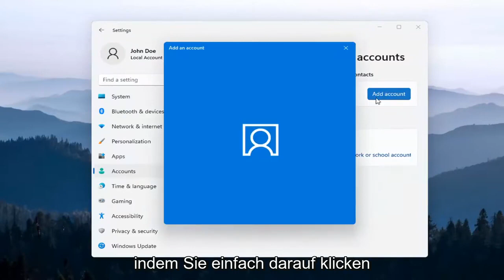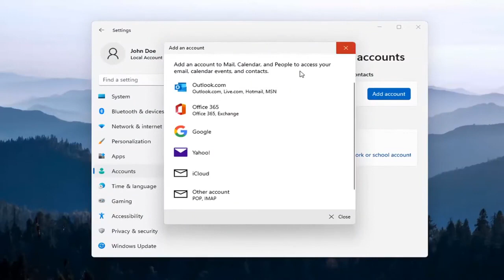So fügen Sie der Mail-App in Windows 11 ein E-Mail-Konto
So fügen Sie E-Mail-Konten zu Windows 11 hinzu [Tutorial]

Windows 11 verfügt über eine integrierte Mail-App, über die Sie über eine einzige, zentralisierte Oberfläche auf alle Ihre verschiedenen E-Mail-Konten (einschließlich Outlook.com, Gmail, Yahoo! und andere) zugreifen können. Damit müssen Sie nicht zu verschiedenen Websites oder Apps für Ihre E-Mails gehen. So richten Sie es ein.

Wenn Sie sich bei Windows 11 mit einem Microsoft-Konto mit einer Outlook.com-, Live-, Hotmail- oder MSN-Adresse anmelden, wird dieses Konto den Mail- und Kalender-Apps hinzugefügt. Sie können dieses und viele andere E-Mail-Konten zu den Mail- und Kalender-Apps hinzufügen, um E-Mails zu senden und zu empfangen und Ereignisse zu erstellen und zu verwalten.

In diesem Tutorial behandelte Probleme:
E-Mail hinzufügen windows 11
windows 11 email konto hinzufügen
E-Mail zu Outlook hinzufügen Windows 11
E-Mail-Konto zu Windows 11 Mail hinzufügen
email zu windows 11 hinzufügen

Unabhängig davon, ob Sie ein lokales Konto oder ein Microsoft-Konto verwenden, um sich bei Windows 11 anzumelden, haben Sie möglicherweise andere Konten, die Sie für bestimmte Apps verwenden. Vielleicht haben Sie ein Yahoo-Konto für E-Mails, ein Google-Konto für Kalendertermine oder ein Outlook-Konto für Kontakte. Möglicherweise verfügen Sie sogar über ein weiteres Microsoft-Konto, um bestimmte Microsoft-Apps und -Dienste auszuführen.